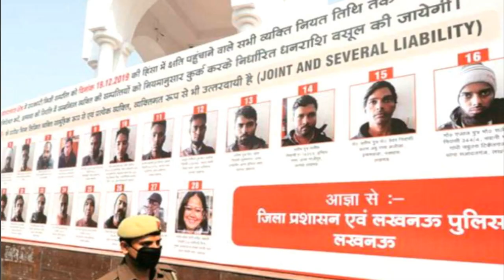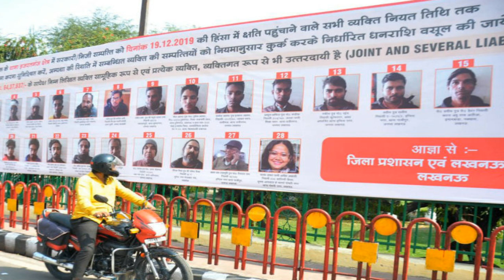योगी सरकार के फैसले जिन पर जमकर हुआ विरोध ||आत्मनिर्भर भारत के लिए उत्तर प्रदेश || Part -2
Gear Used -

●My Phone

●Green Screen